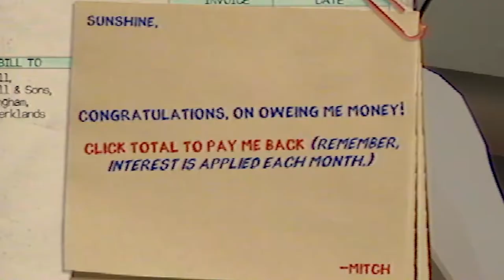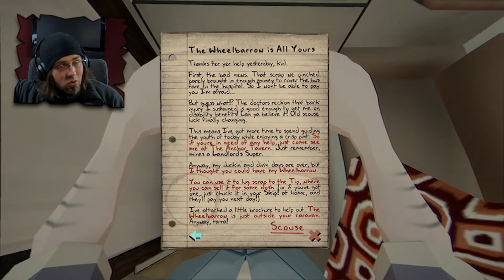I Released a Terrible Creature to Mark all my Territory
In Landlord's Super, you can pee on things. Many things. All the things. Who needs to be a decent landlord when you can just mark your territory wherever you go? I am a simple man. One who does not need to work on fixing his newly purchased home for tenets. Just a man who pees on em.